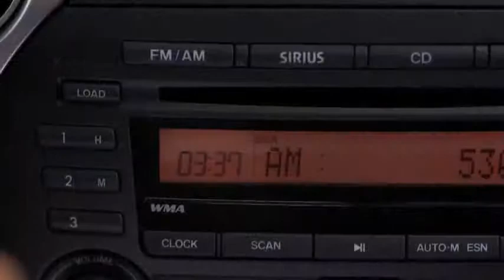MX 5 Miata — Technology Mazda USA